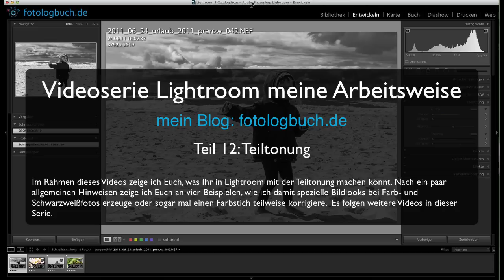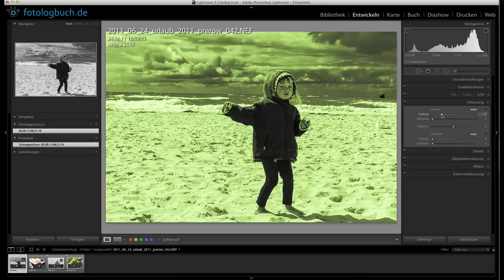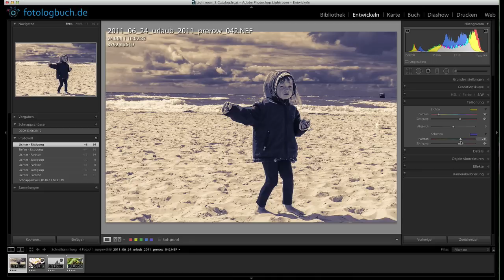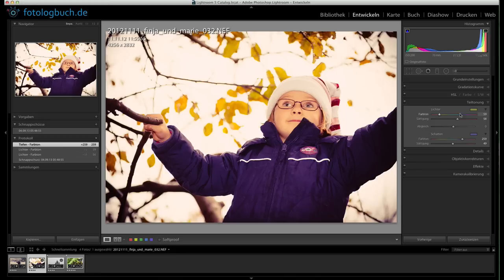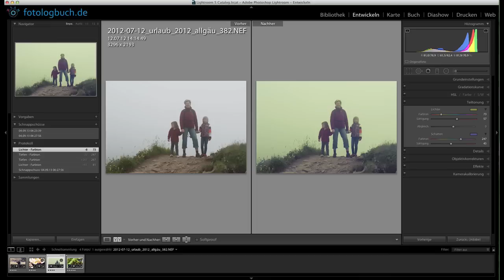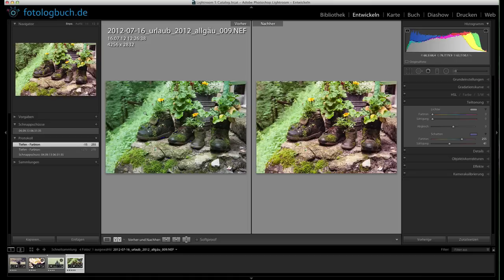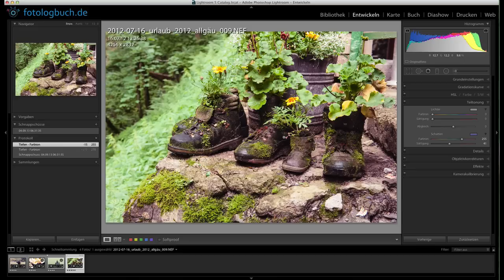Lightroom meine Arbeitsweise, Teil 12 - Teiltonung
Im Rahmen dieses Videos zeige ich Euch, was Ihr in Lightroom mit der Teiltonung machen könnt. Nach ein paar allgemeinen Hinweisen zeige ich Euch an vier Beispielen, wie ich damit spezielle Bildlooks bei Farb- und Schwarzweißfotos erzeuge oder sogar mal einen Farbstich teilweise korrigiere.